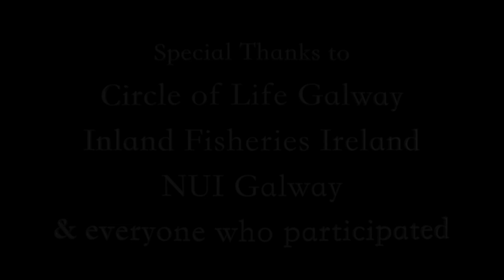A Still Place in a Moving World - a bench's view of Galway City (Short Documentary)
A Still Place in a Moving World (Short Irish Documentary) a bench's view of Galway City.